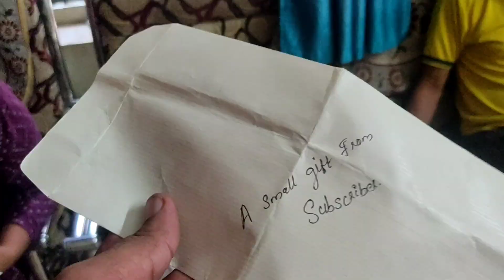Subscriber 1000 ഡോളർ അയച്ചുതന്നു ആരായാലും ഒരുപാടു നന്ദി🙏🙏🙏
1000 ഡോളർ അയച്ചുതന്ന Subscriberനു ഒരുപാടു നന്ദി. 🙏🙏🙏